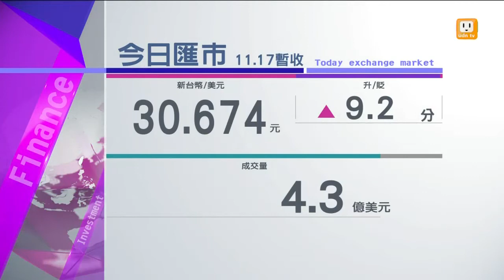【2014.11.17】1400新聞ING -udn tv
滬港通吸金 台股下挫回測年線◎杜紫軍:續推動與澳洲洽簽FTA◎三監獄索賄案 檢調再搜五地點◎搶救勝文選情 今換微笑老蕭上陣◎打破心結？蘇蔡現"聲"拉抬選情◎癱國道挨罰 收費員選前再戰國道◎台中40處BRT候車亭 即日起禁菸◎無身高限制 復航再招30名空服員完整內容 , FB , Twitter , G+